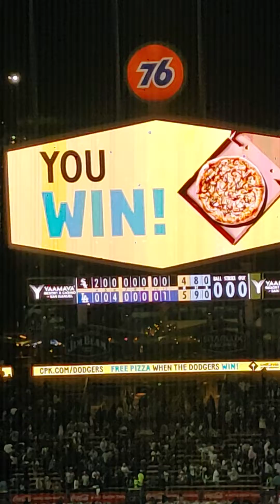Dodgers beat the White Sox 5 to 4